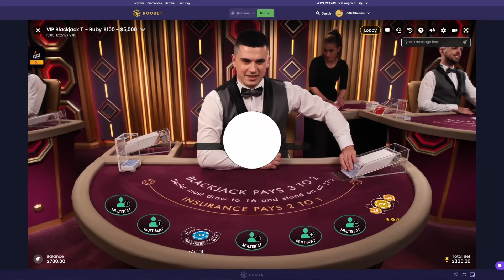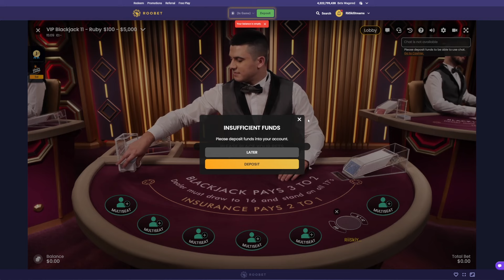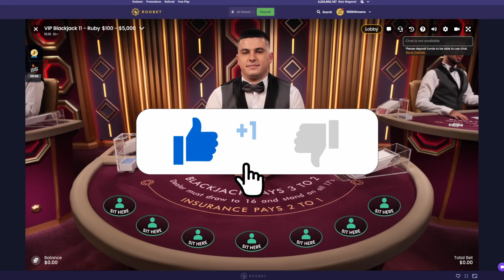DISGUSTANG - Daily Blackjack #60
Welcome back to another episode of Daily Blackjack! This one being episode #60 of the 2024 series here on the RiiSki YouTube Channel! Where today we fired up $1,000 for our last session of February which was straight, DISGUSTANG!